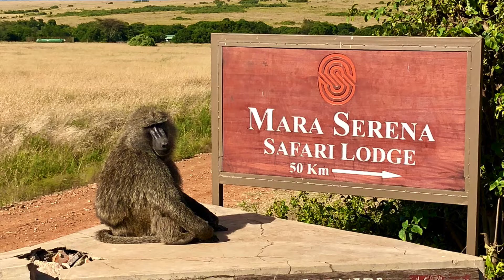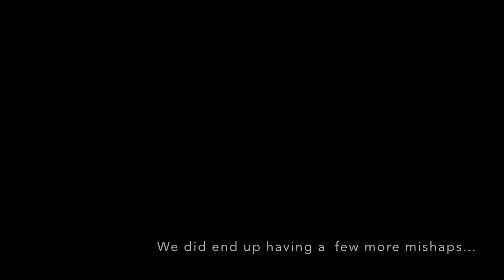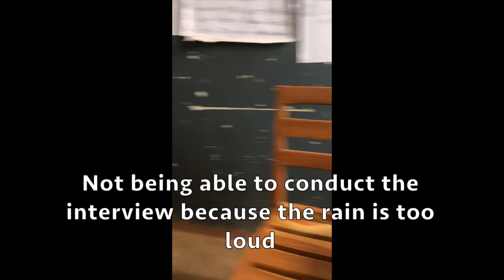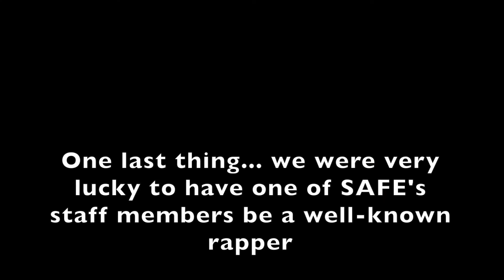Uganda - Summer 2018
Montage of summer practicum. Best watched in 1080p HD :)

Organization: Safe Mothers, Safe Babies... check out their website! "We believe that no woman should die while bringing life into the world, and that no child should die when his/her life is just beginning. We also believe in the capacity and ingenuity of the rural poor to rise above and overcome. Together, we partner to improve the "Three Delays" that collectively lead to maternal and child death. Together, we use our innovative, community-based model to ensure that mothers and children in the first 1,000 days of life lead healthy, empowered lives."

Singer: Weezy aka Wiz Bitch.
Here's a link to his original song, "Girl From Kampala"